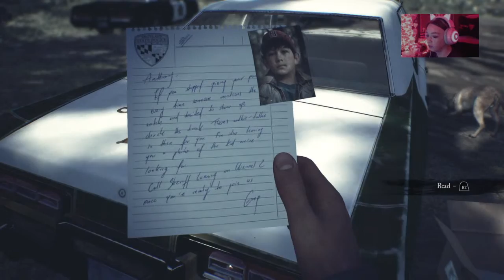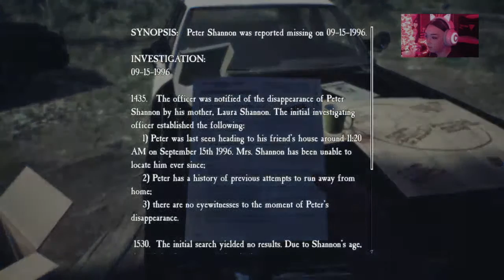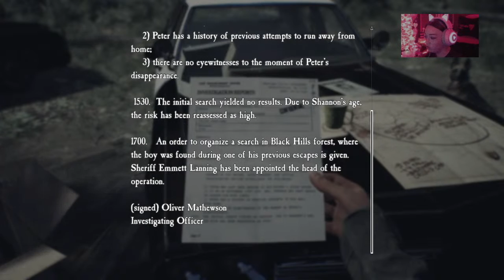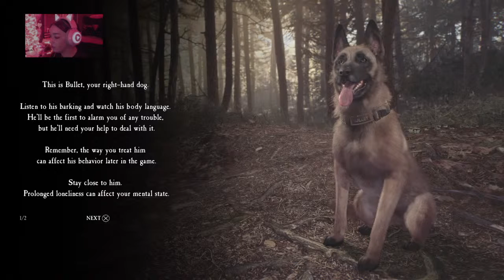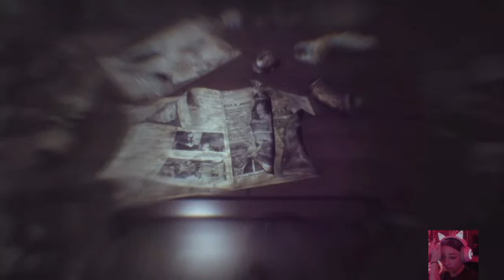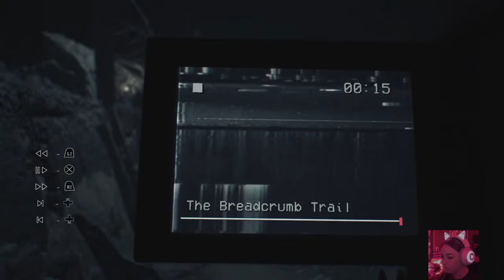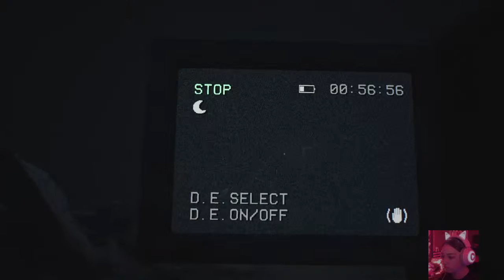Blair Witch| Episode 1|My NEW HORROR GAME! Let's get scared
What's up guys! If you love gaming. this is where you need to be. I'm a crazy, outgoing, funny, full of rage GIRL GAMER! Videos and live streams are everywhere and constant comedy. So if you just feel like laying back and chilling and watching some great content, hit that SUBSCRIBE Button and TURN ON NOTIFICATIONS. so you can be drenched in AWESOME SAUCE!

If you would like to help with the cause you can donate to Doggie

Join the Gamers Lair Discord and come meet my AWESOME FAMILY!

Be sure to check out my Gamer's Lair family there ALL here!